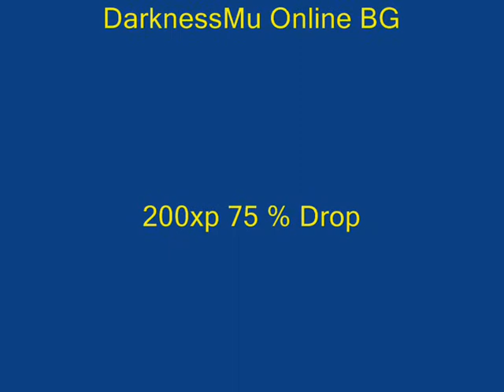Darknessmu ReVenGe my hero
That is my hero in Darknessmu